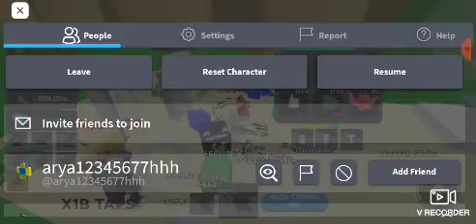Doing a give away pets roblox